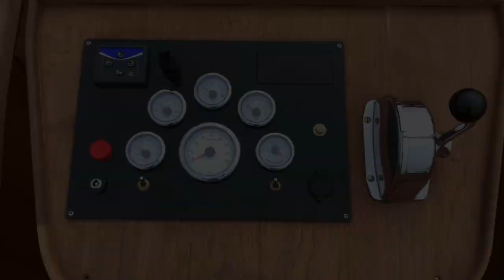Te koop: Boodi 28 motorsloep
Te koop bij Loosdrecht Yachting Wolfrat: Boodi 28. Voor meer details en informatie